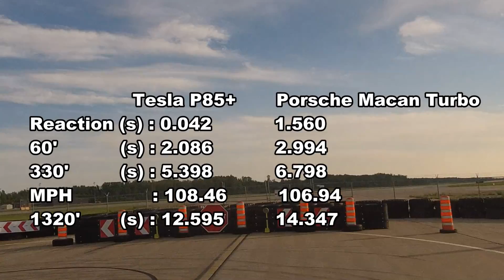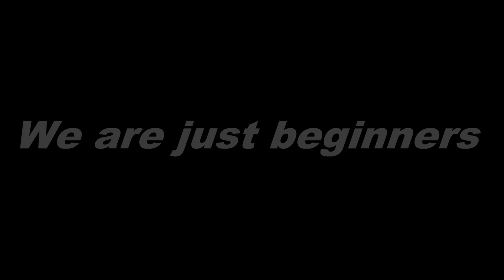Telsa Model S P85+ vs Porsche Macan Turbo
For months we wanted to drag race our new cars. Finally we were able to spend an evening at iCAR for some drag races.

Best time of the night for the Tesla was 12.595 and 12.786 for the Porsche. The start pad is very slippery, with some more experience we should be able to shave some tenth of second.
The first race was a flop for the Porsche, only because the launch control stopped a second before the actual beginning of the race.